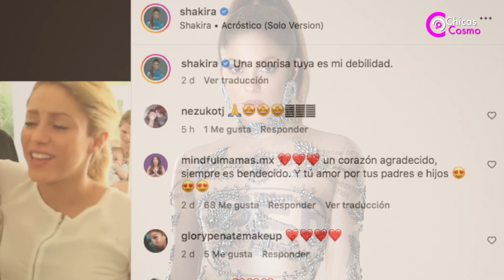SHAKIRA regresa a BARCELONA, se reencontrara con PIQUÉ tan solo dos meses después de mudarse a MIAMI